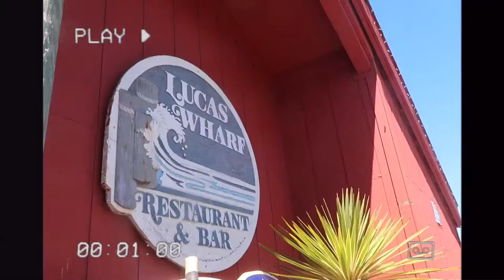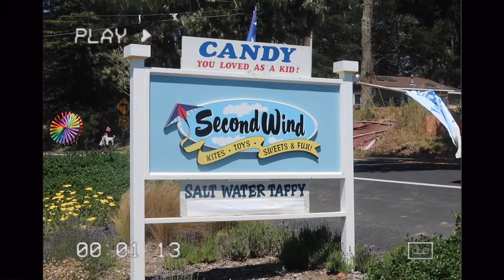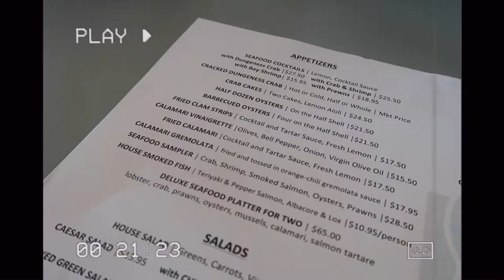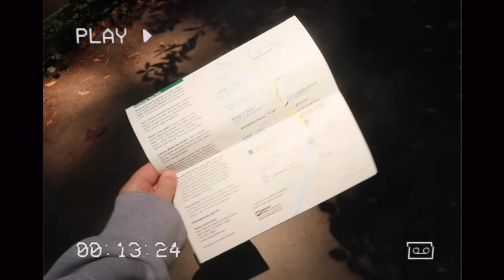bodega bay & john muir woods vlog 2022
My family and I went to spend the weekend in Bodega Bay and I decided to vlog. This is that vlog. We went on hikes, to the beach, out to eat, & more! I also brought along my film camera and took some pics so stay to the end to see how they turned out! Hint: I LOVE THEM !!! Now grab a snack, sit down, relax, and enjoy the video! :)

⋆ SAVE SOME $$$ ⋆

⋆ EQUIPMENT ⋆

Sub count: 437 (neerly halfway to being monotized !!!)